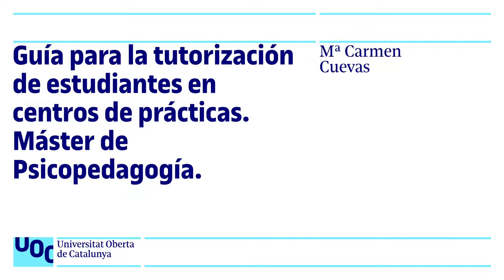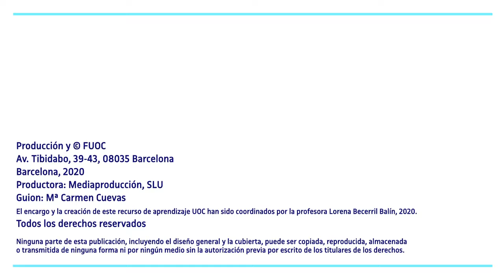Guía para la tutorización de estudiantes en centros de prácticas. Master de Psicopedagogía | UOC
Descripción de las características generales del fucionamiento de las pràcticas del Master de Psicopedagogía dirigido a los tutores y tutoras de los centros de prácticas.

Más información:
▶ Estudiar Online en la UOC:

Més informació :
▶ Estudiar Online a la UOC